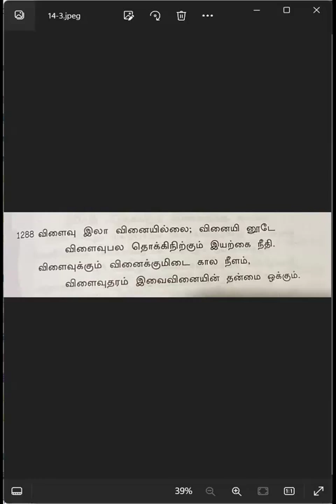காலை தவம் ஞானக்களஞ்சியம் கவி விளக்கம்